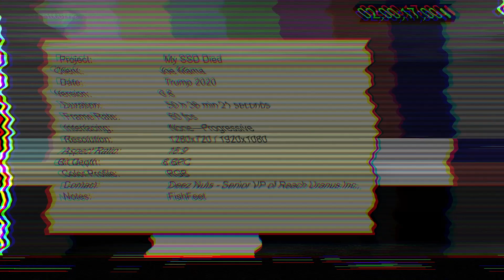DeadSSD | CSGO Montage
As the title says, this one goes out to my dead SSD.
RIP all my favorite clips :'(

Decided to make a montage with whatever I had saved from years ago and some recent clips.